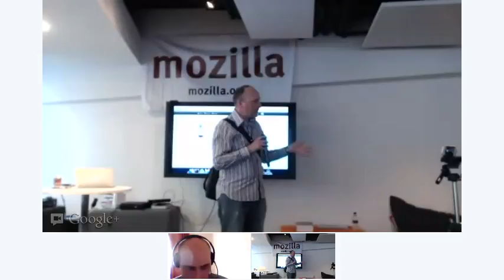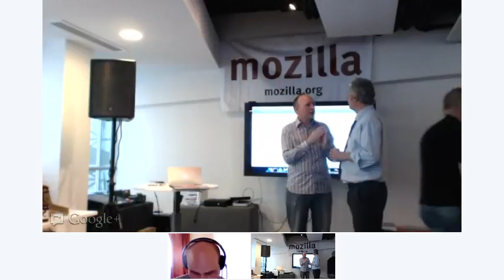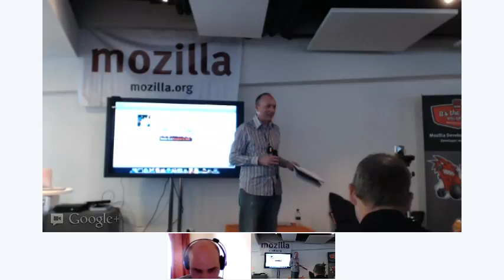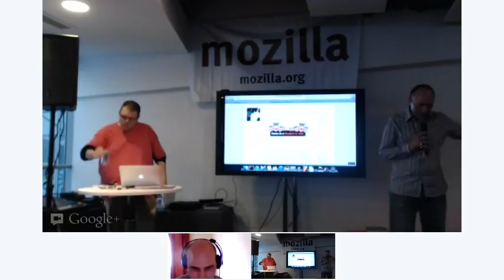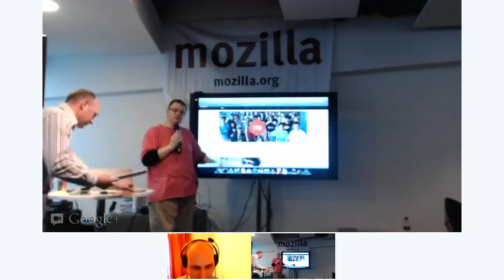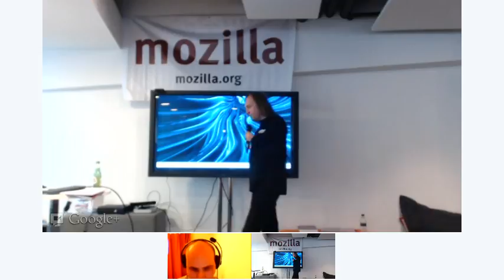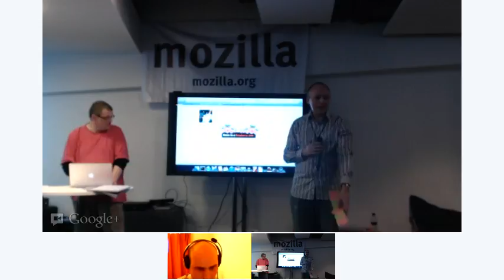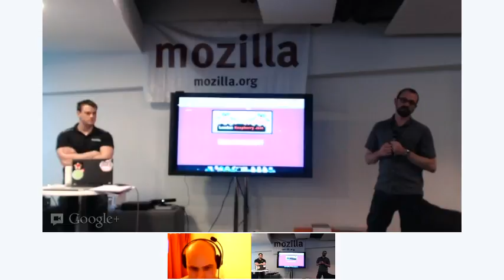UKCPD4free 5 Mozilla Raspberry Jam